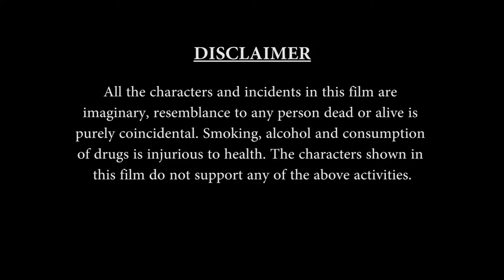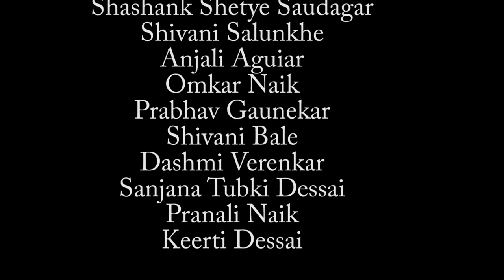"PASSION" - A short film made by TEAM CURSOR | Renaissance'16 Video Making (1st Place)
"PASSION" - A short film made by TEAM CURSOR from the Computer Department of Goa Engineering College.

1st Place at Renaissance'16 Video Making Competition held at Goa Engineering College.

We do not declare ownership of any of the soundtracks used in the video.
Soundtracks Used:
1)Quartier Latin - by John Etheridge
2)Raspberry - by Philip Guyler /John Stax
3)Little Voyages - by Bob Bradley / Matt Parker/ Matt Sanchez
4)Greyhound - by Swedish House Mafia
5)Palpitation - by Duncan Pittock
6)Fading Light - by  Lincoln Grounds / Jason Pedder / Barrie Gledden / Ben Ziapour